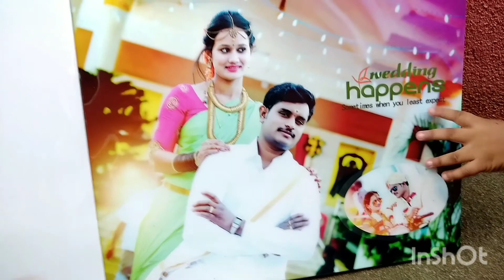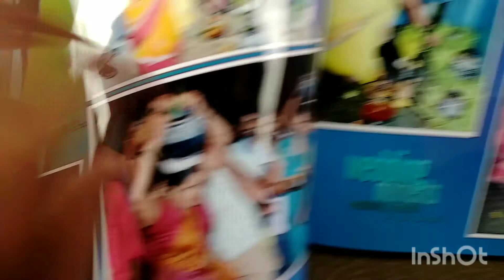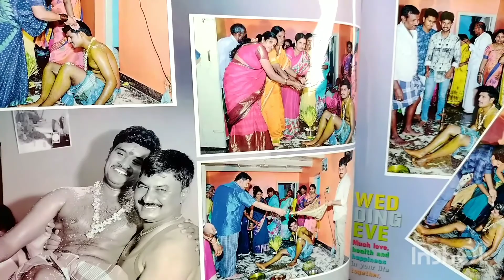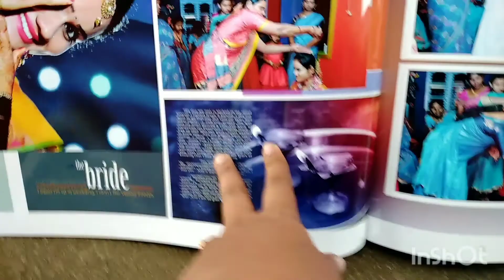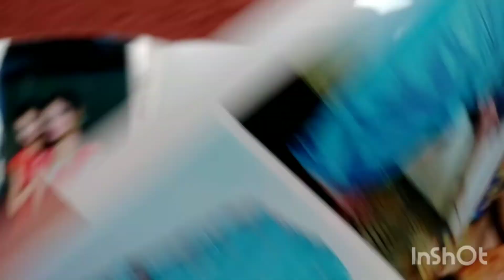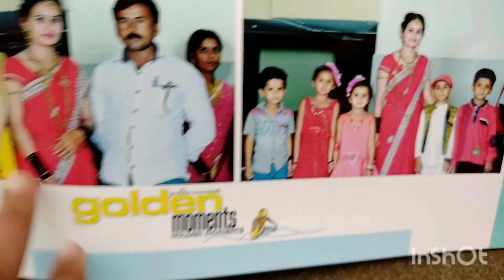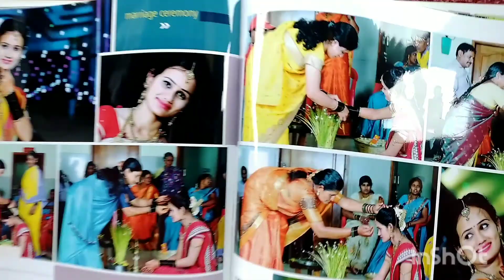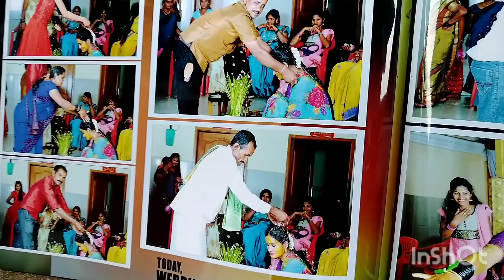part-1/ ನನ್ನ ಮದುವೆಯ ಅಧ್ಬುತ ಕ್ಷಣಗಳು ನಿಮಗಾಗಿ/Hassan ಗೌಡ್ರು ಮನೆ ಮದುವೆ/marriage albums ❤️